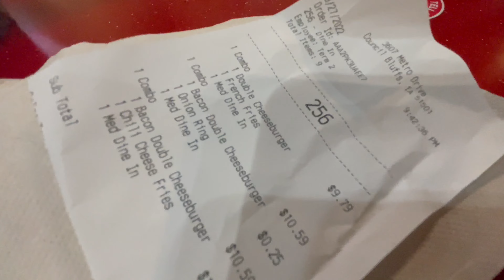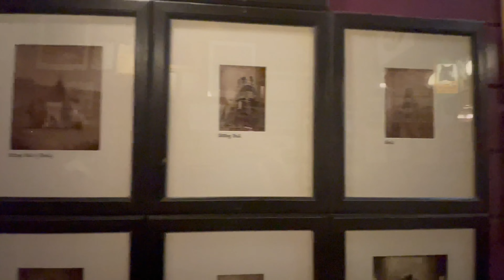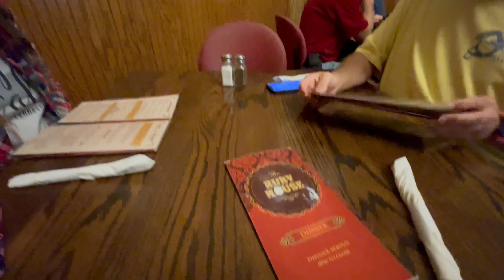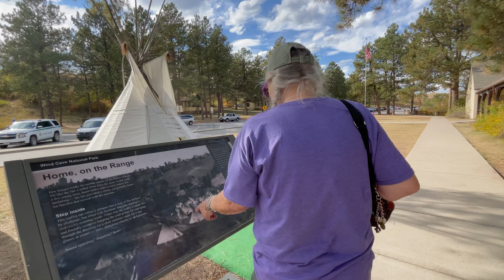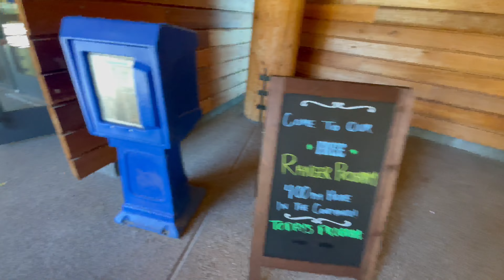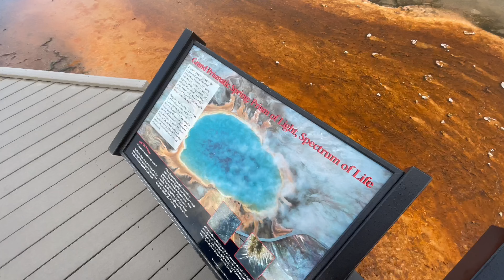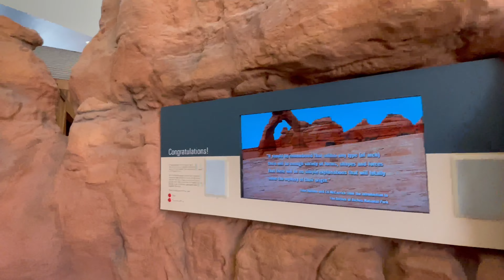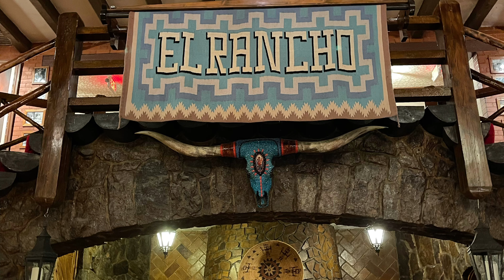Home Movies: Western Road trip 2022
On a whim we loaded in the car, kidnapped my mom for a whirlwind 1 week, 5000+ mile road trip.